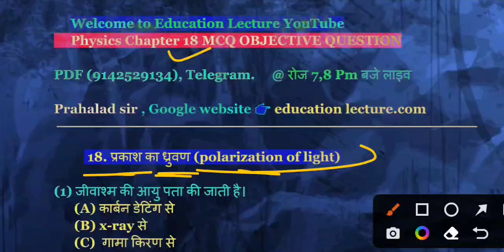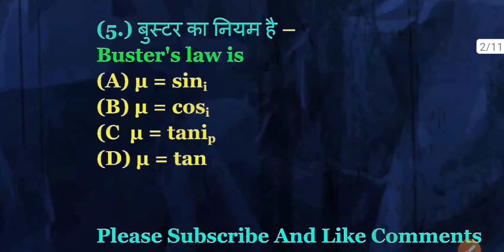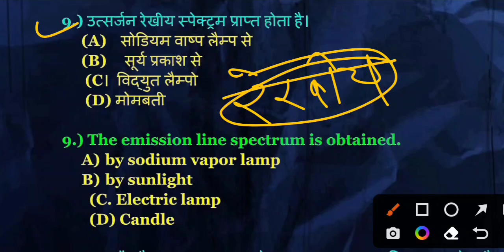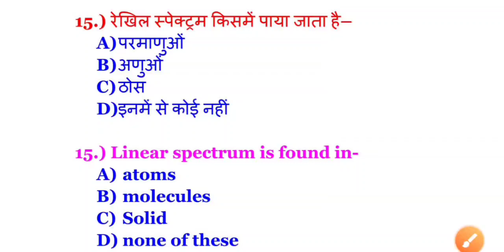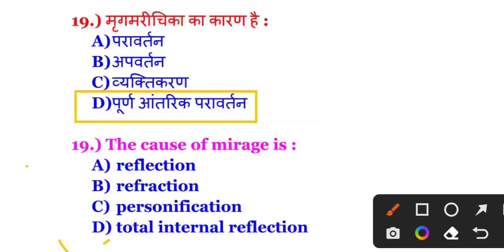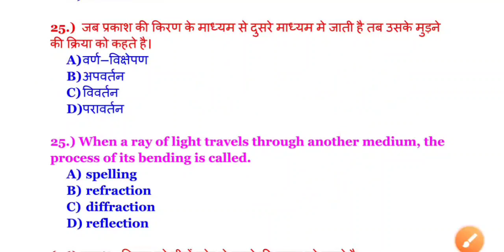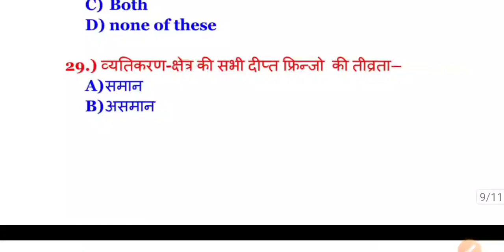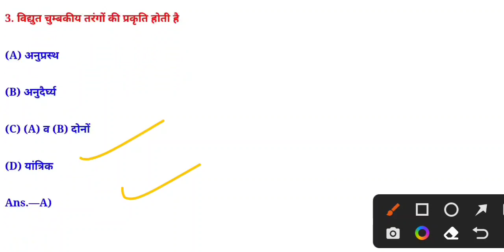Class 12th Physics Chapter प्रकाश का तरंग सिद्धांत ( polarization of light) objective question 2023